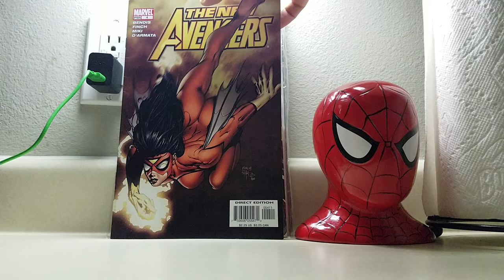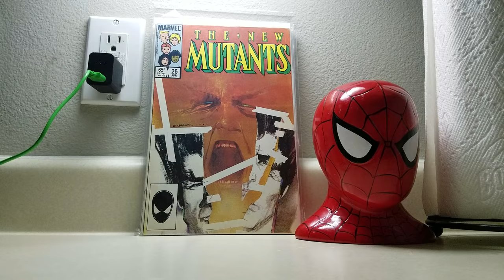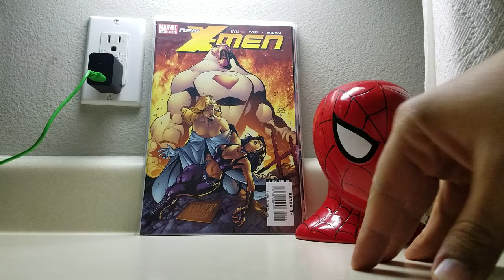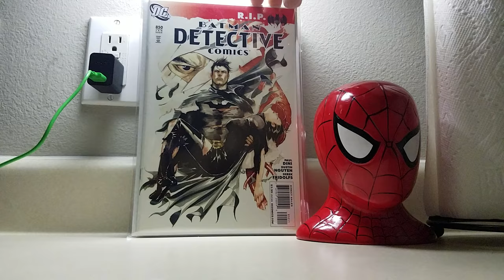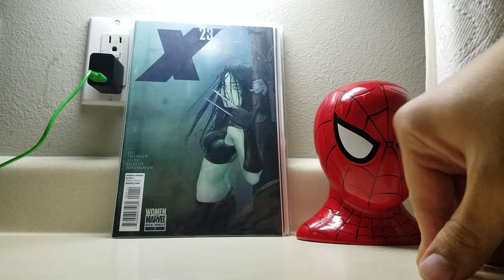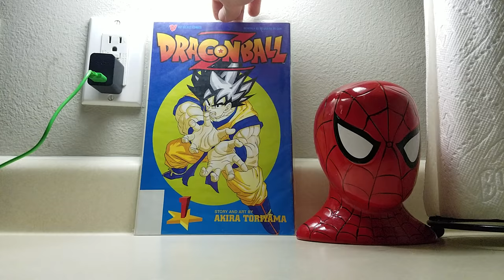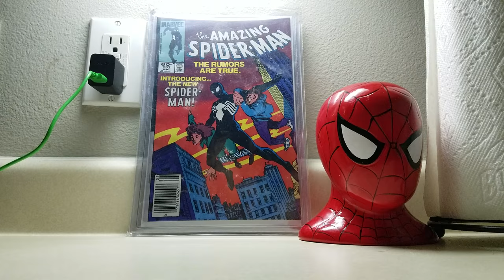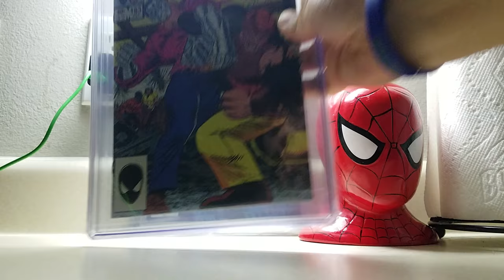Top 50 comics 9/14/2018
My books I would grab running out the door!